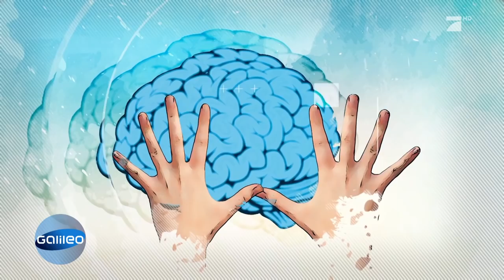Spielend klüger werden - Die besten Brain Games im Test | Galileo | ProSieben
Diese Spiele fordern euer Gehirn heraus! Solche Brain Games sind momentan total im Trend. Doch welches macht am meisten Spaß und welches funktioniert am besten? Galileo macht den Test.